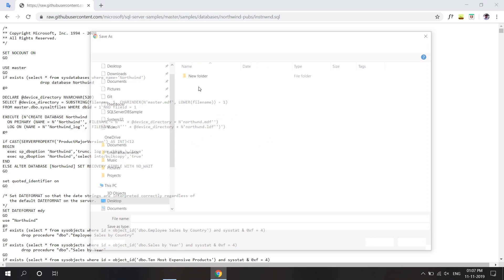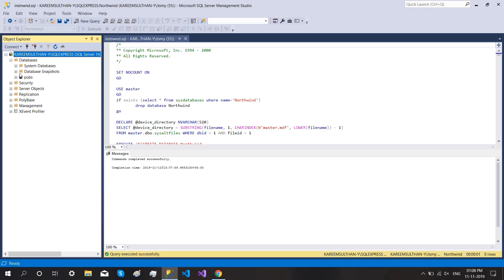UWP & SQL Part 1 - Installing Northwind Database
This is a video series which demonstrate using SQL database in an UWP application. In part 1, I'll show you how to install a sample database called 'Northwind' to be accessed from an UWP application.

Apps I’ve created for Android and Windows, please give a try
RSS Feed Fetcher (RSS feed reader for Windows)

Happy coding,